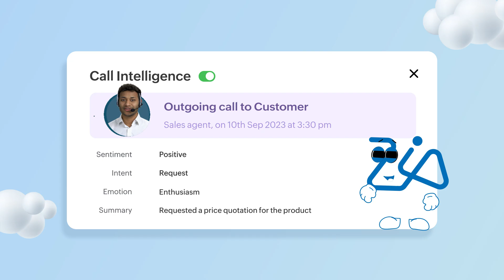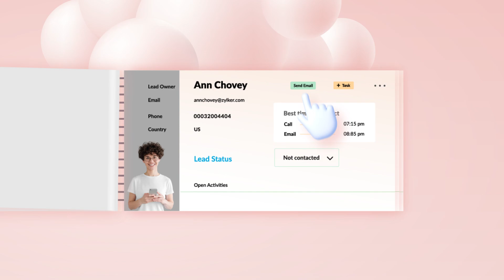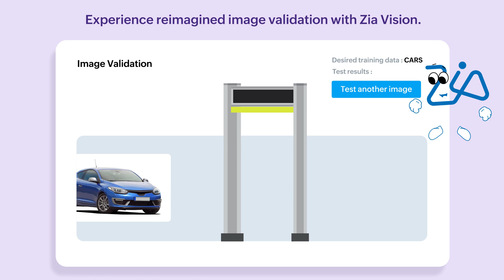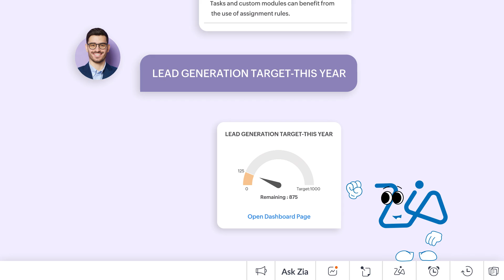Here's how Zia, Zoho CRM's AI assistant can help your business.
Tap into Zoho CRM's powerful AI features for sales forecasts, product suggestions, anomaly detection, email analysis, and more. Stay on top of industry trends, boost agent efficiency, and gain deeper insights into customers for improved business operations and customer satisfaction.

To know more, check out